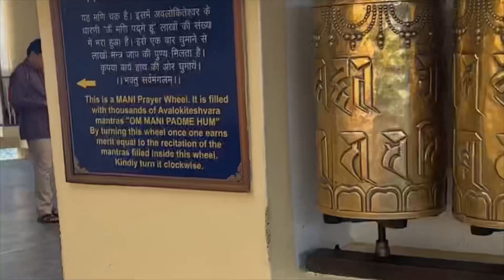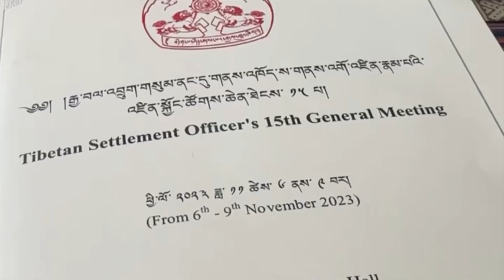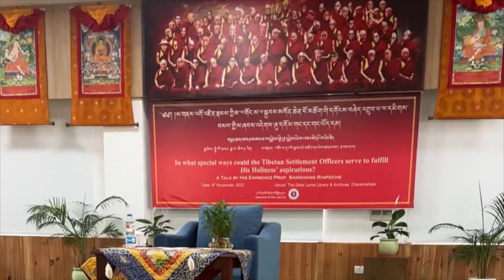Dhasa diary/memorable moments